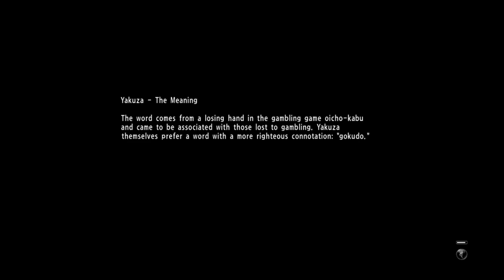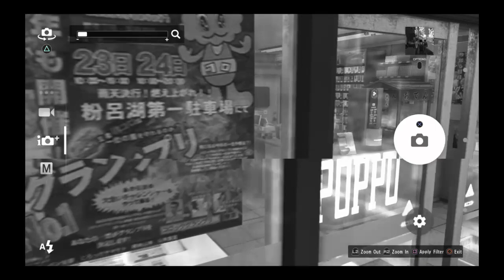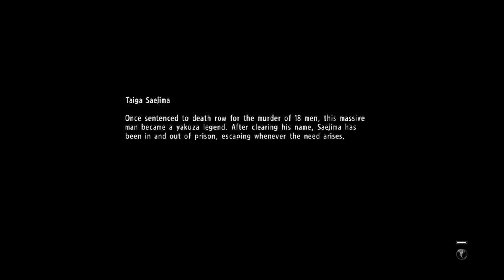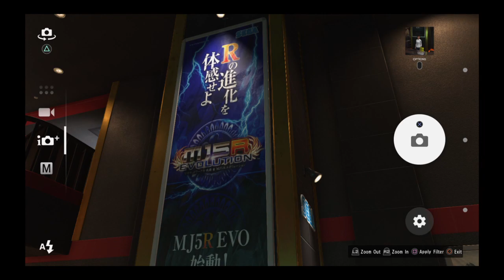playing for fun